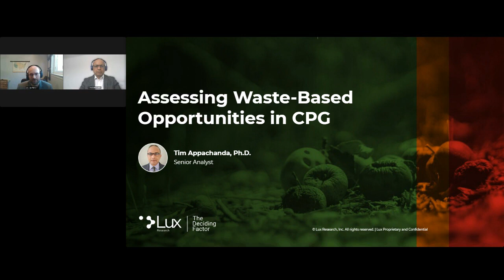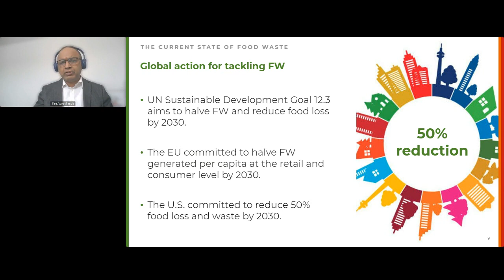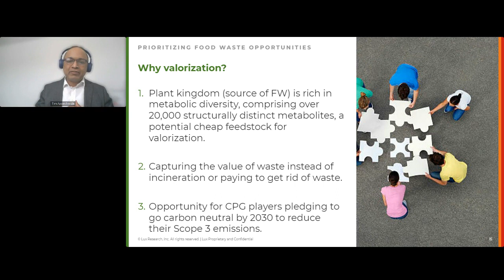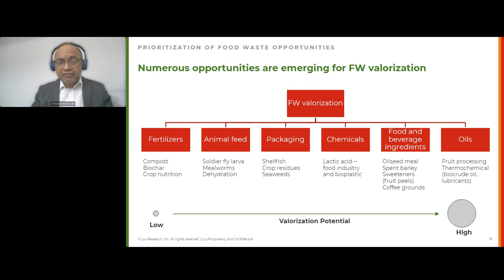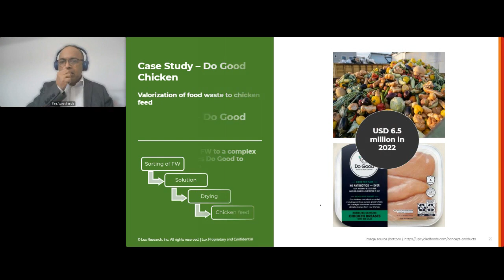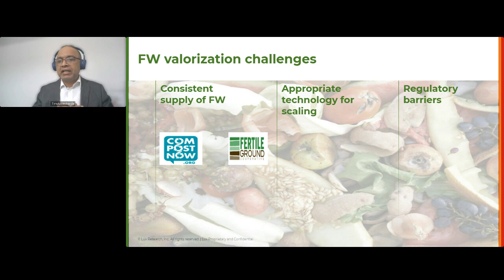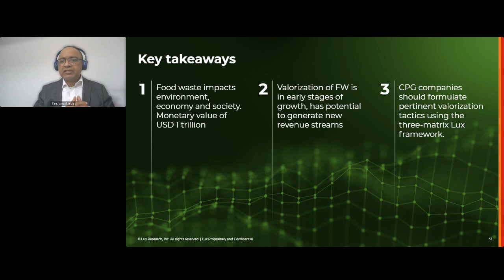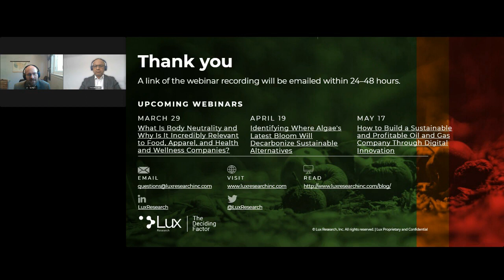Assessing Waste-Based Opportunities in CPG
The ongoing success of consumer packaged goods (CPG) companies is called into question as input costs rise, regulations and labeling requirements proliferate, and global supply chains weaken or break down. Geopolitics, climate change, and shifting consumer behavior drive ongoing stress into the industry. However, companies can still create growth by focusing on opportunities with waste streams. Food and agriculture wastes have significant value as feedstocks used to create an increasingly diverse set of products, including lipids, minerals, antioxidants, fiber, and other industrial products and intermediates. But commercializing circular opportunities is difficult, with numerous challenges, including resource availability, business model, consumer demand, and regulations.

This webinar provides a framework to help you identify opportunities based on waste attributes, available technology, and emerging markets.